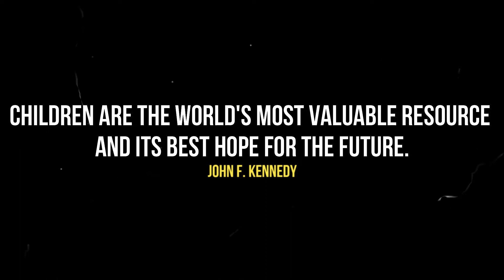Kegiatan Pengabdian Masyarakat Unit Bahasa PENS (PLCC), Gresik 13 Agustus 2022